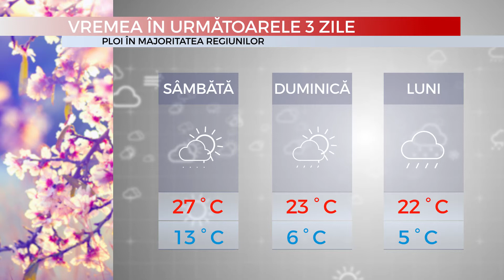Mediafax Meteo 04 Mai - Cum va fi vremea în week-end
Mediafax 04 Mai: Vremea se păstrează caldă, mai ales în sudul țării, în acest week-end, dar instabilă. Sâmbătă seara apar ploile iar de duminică se răcește.